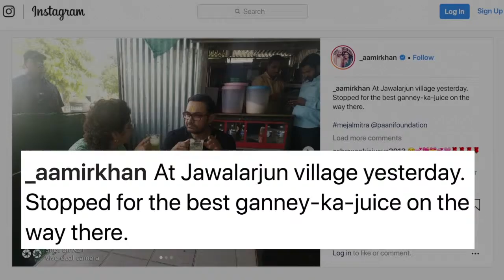Aamir enjoys sugarcane juice at dhaba with wife Kiran